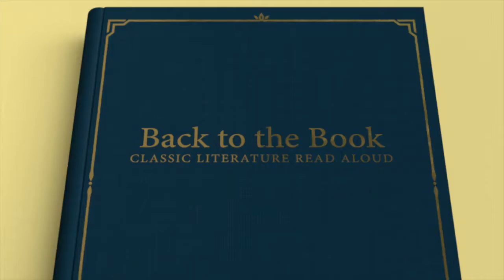Cranford - Live Audiobook - Episode 6 (Ch 5)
I'm holding the Clothbound Classics hardback edition by Penguin Books (the text read out follows the Gutenberg public domain text, no copyright material is used in this video).